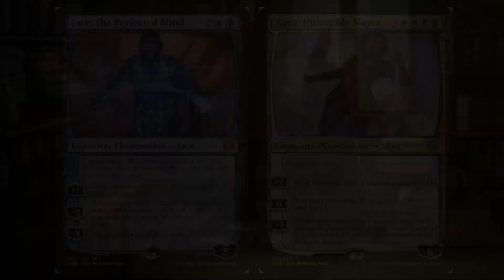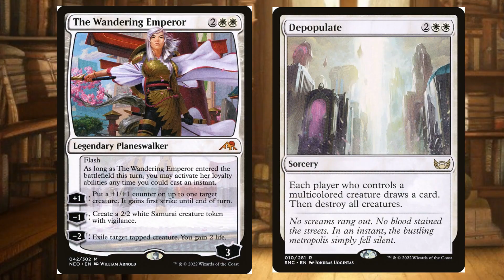Magic the Gathering Deck Ideas - Standard Deck - Esper Planeswalker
Esper Planeswalker
x2 Cut Down
x2 Fateful Absence
x2 Make Disappear
x2 Go for the Throat
x2 Sheoldred's Edict
x1 Lilana of the Veil
x2 Void Rend
x4 Depopulate
x4 The Wandering Emperor
x4 Jace, the Perfected Mind
x2 Memory Deluge
x1 Sorin, the Mirthless
x1Teferi, Who Slows the Sunset
x1 Kaito, Dancing Shadow
x1 Teferi, Temporal Pilgrim
x1 Farewell
x1 The Eternal Wanderer
x1 Vraska, Betrayal's Sting
x1 Kaya, Intangible Slayer
x1 Eiganjo, Seat of the Empire
x1 Plains
x1 Island
x1 Otawara, Soaring City
x1 Takenuma, Abandoned Mire
x2 Adarkar Wastes
x3 Deserted Beach
x1 Seachrome Coast
x2 Caves of Koilos
x3 Shattered Sanctum
x1 Darkslick Shores
x4 Shipwreck Marsh
x4 Raffine's Tower